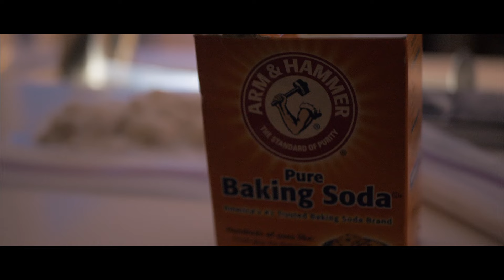J Swiss - Headed to tha Bank (Official Video) ft. Tiny DC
Music video by J Swiss performing Headed to tha Bank (Official Video). 2019 Slap Mob Muzic / Support Street Music Group